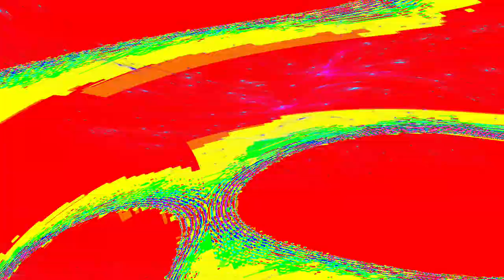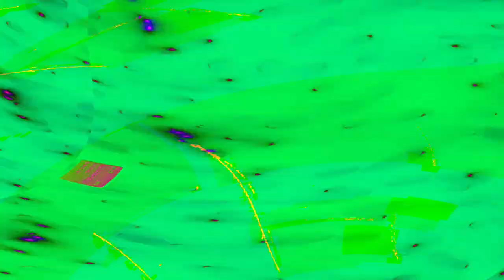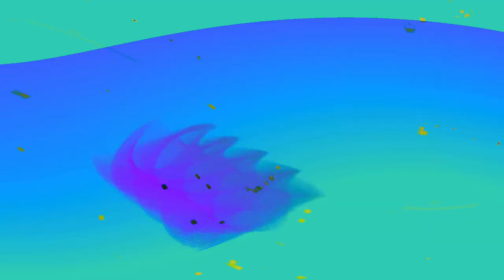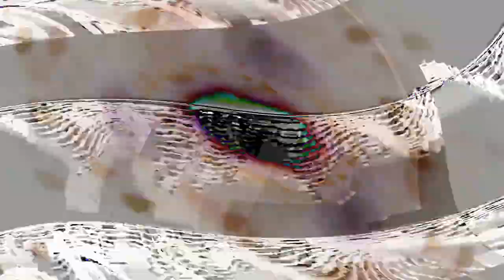[EPILEPSY WARNING] Movie 24 05 03 08h21m11s